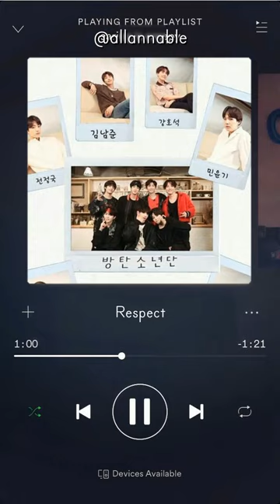bts - respect / 3d audio / use headphones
Use headphone for best experience! Listen to a K-Pop Song in 360 VR.

Note: This is all upon my effort and hardwork. Please do not steal or re-upload this video without any permission of this Channel.